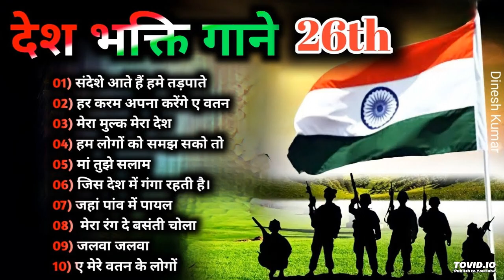26 January Special Song || Republic Day Special Geet 2024 || Desh Bhakti Geet || 26 January Ke Gana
26 January Special Song || Republic Day Special Geet || Desh Bhakti Geet || 26 January Ke Gana

26 January Special Song || Republic Day Special Geet 2024 || Desh Bhakti Geet || 26 January Ke Gana